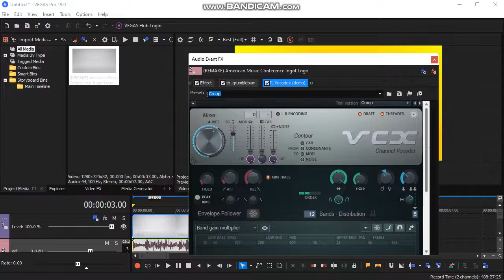How to make LiquidPowerCityDawnRays